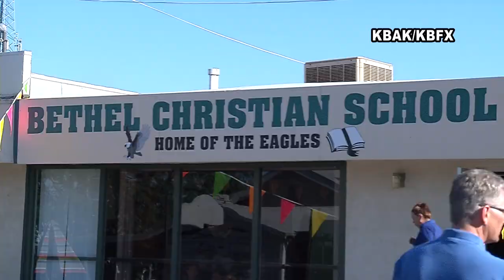News Package of Weather Balloon Launch at Bethel Christian School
I made a NAT Package from the video and sound from Bethel Christian School

sound:
Michael Kennedy - Principal of Bethel Christian School
Rogelyn Paligutan - Student Body President

Video/Edit John Raguindin
reporter: Anthony Bailey

Facebook.com/littlejohnphoto